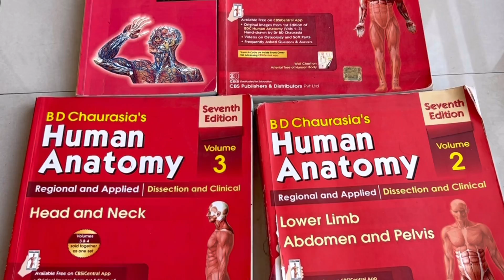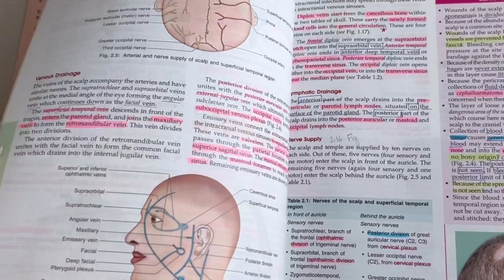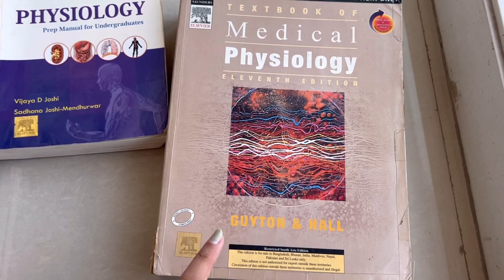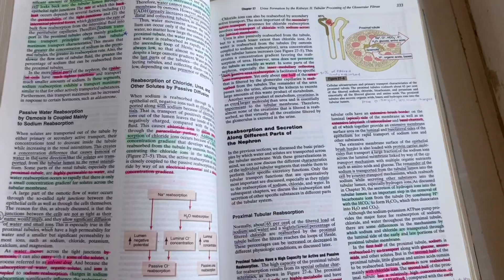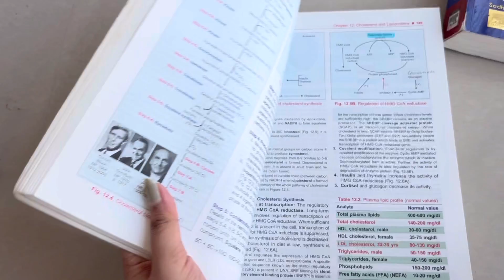A guide to First year MBBS!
Exciting Offer: Manipal MedAce subscription starting at just Rs.8800.

Hello! I had been meaning to make this one for quite a while now, but I wanted to talk in depth about everything possible when it comes to First Year of MBBS and so here we are.

When I look at the UG students in my college now, it feels like there’s already half a generation gap between us. The new kids (which includes you) are really tech savvy and no one probably uses physical books anymore. But elderly wisdom always helps and I am here to provide it 🤓

Timestamps :

00:00 Introduction
00:47 Studies
00:57 Lectures and Practicals
3:09 Self study
5:00 University exams
7:30 Quizzes and presentations
8:40 MedAce
10:30 What Books to use
15:00 Social life and extracurriculars